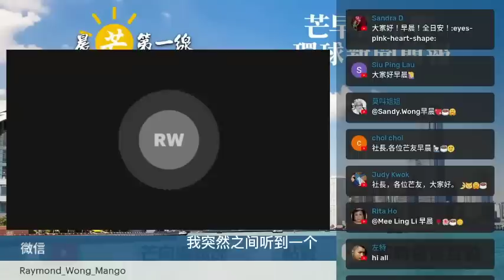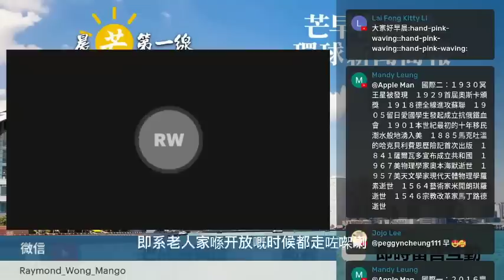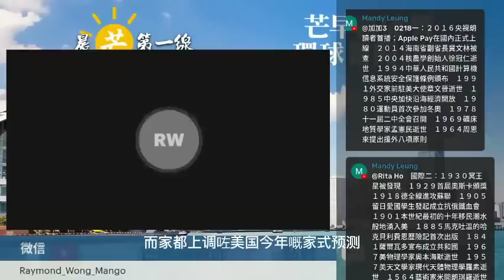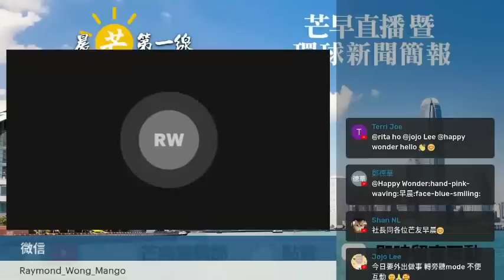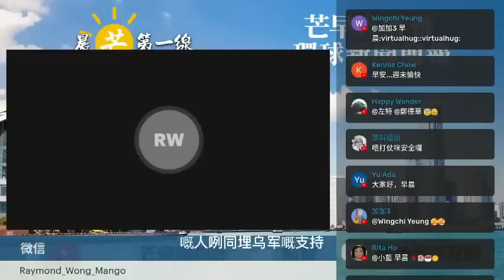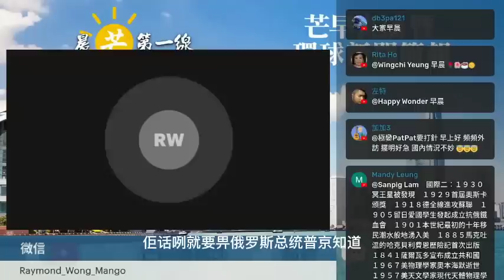20230218L 美股反復！雙俄向西方喊話！烏克蘭求援！ | 政經消息